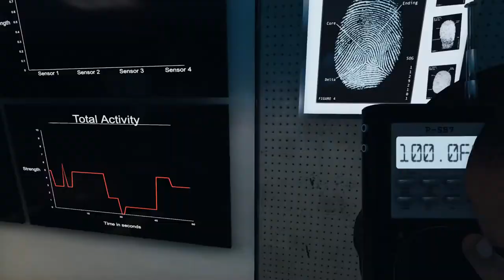GEORGE JOHNSON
Watch the best ghost hunter conduct the greatest experiment of all time.